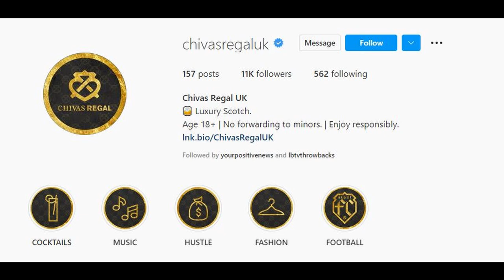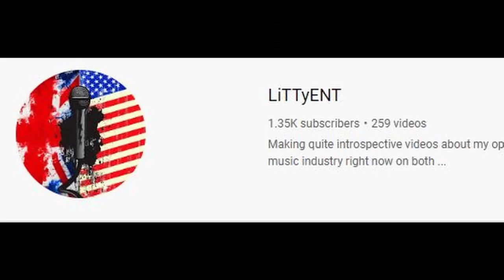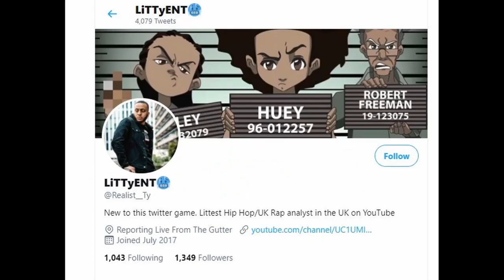GIGGS SENDS SHOTS At WHISKY BRAND In RIMZEE'S VIDEO! 'Don't Come To Our Culture With EEDIYAT Bread!'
In this video , I will be discussing the recent instagram video made by Giuggs in which he sends shots at whisky brand in the UK that tried to rip off a fellow artist he was working with.